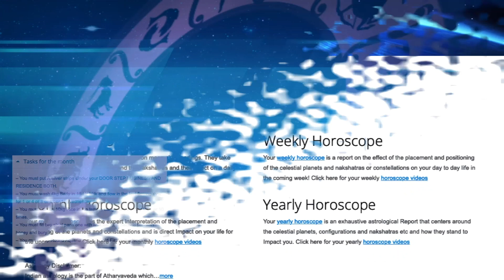Libra Horoscope - Libra Weekly Horoscope From 8th July 2019 In Hindi | Preview